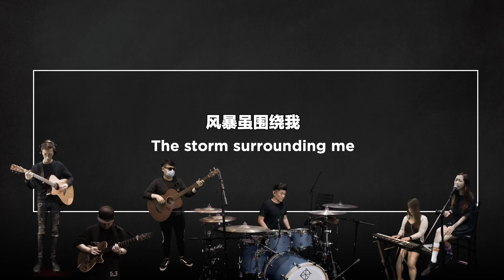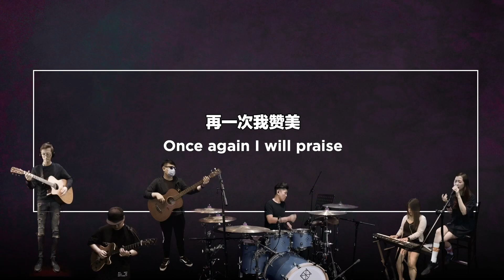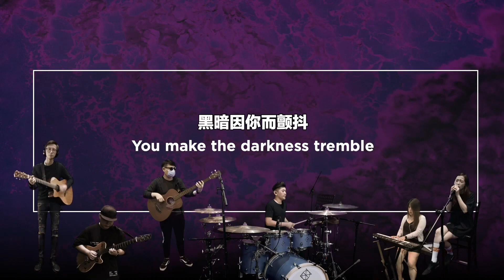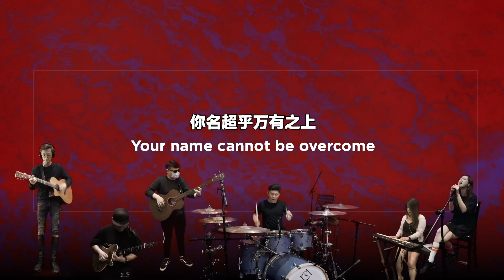Tremble - Oasis MSC (Band Cover)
This worship from Oasis Church JB
Oasis JB YouTube channel :

Vocalist : Eler Wong
Keyborist : Vern Chong
Acoustic guitar : Jethro Chok
Bass Guitar : Nicholas Lew
Electric Guitar : Jordan Fong
Drum : Vincent Choo

LBS Music World
Dixon Drums

Dixon Cornerstone Maple Quetzal Blue
North American maple
TMS Track Mount System & MC1 Mic Holder
Tom 10x8
Tom 12x9
Dixon Cornerstone Red Gum Snare 14x6.5

Istanbul Agop Cymbals
14” Custom Sultan Hihats
16” Custom Sultan Crash
18” Custom Sultan Crash
18” Traditional Dark Crash
22” Custom Sultan Ride
19” Xist ION Dark Trash
19” Xist ION Dark Crash
15” Xist ION Dark Hihats
20” Custom Sultan China
11” , 13” , 15” Clap Stack

Evans Drumheads
Snare Batter UV1 coated
Evans 300 snare side
TT Batter EC2s  Clear  (10” & 12”)
TT Reso Reso7 (10” & 12”)
FT Batter EC2s Clear   (16x16)
FT Reso Reso7 (16x16)
BD 22” Batter Emad2 Clear

Alpha drumworks
X5A drumstick